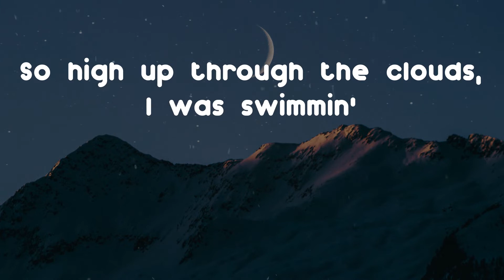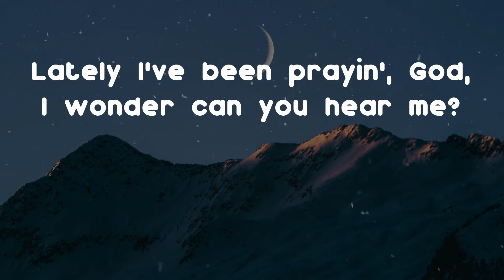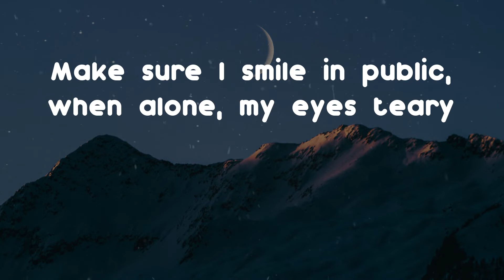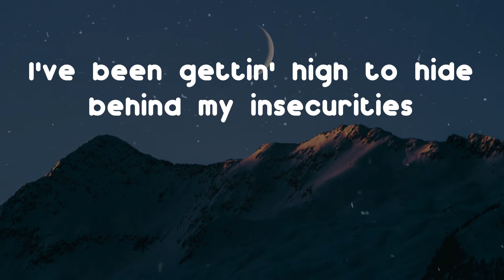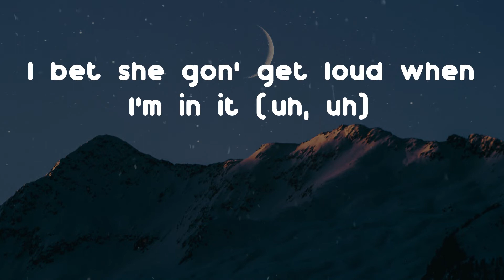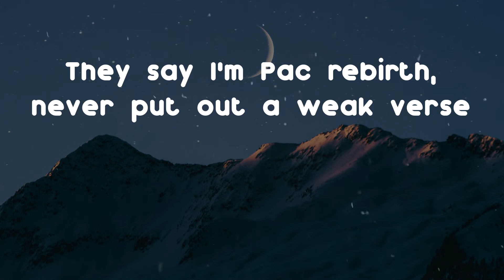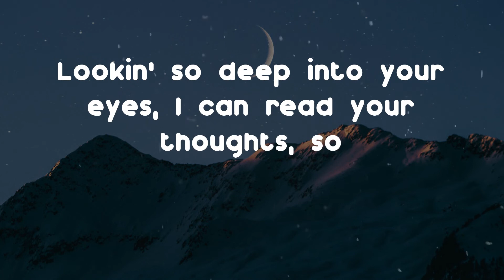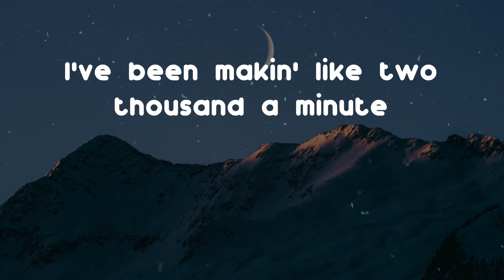POLO G - RAPSTAR (Lyric Video)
Hope you enjoy "RAPSTAR" as much as i do